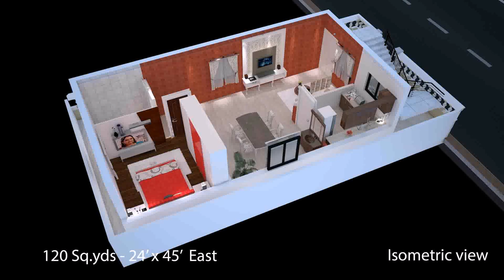Cottage House Plans 900 Square Feet (see description) (see description)